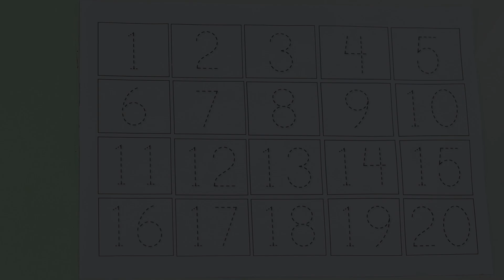123 counting, numbers song 1-20, one two three, counting, 123 rhymes, 123 song, 1 to 20, 123 numbers